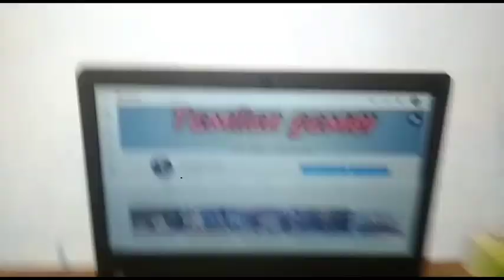Government laptop gaming stodio // tamilan gamer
🔹government laptop
🔹realme c3 mobile
                  2G ram
                  16GB internal storage
🔹keyboard and mouse
🔹normal headset
🔹Wifi 10 mbps speed
🔹Vodafone 4G